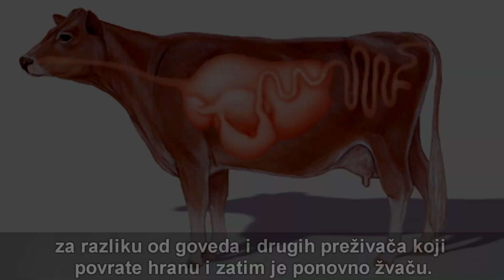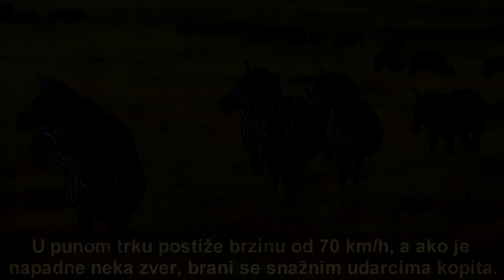Zanimljive Činjenice O Konjima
Top 10 Najzanimljivijih Činjenica O Konjima